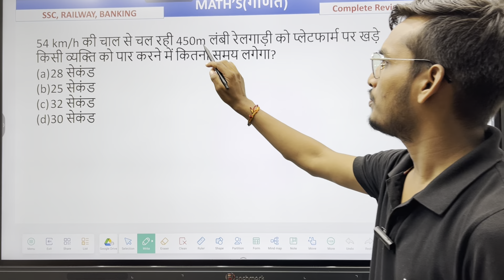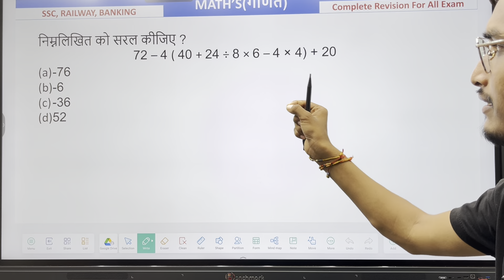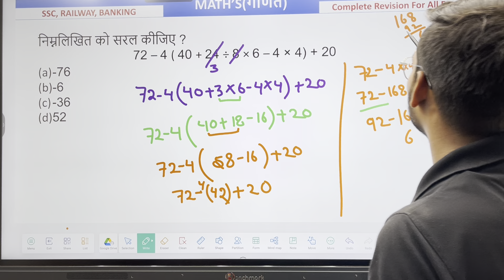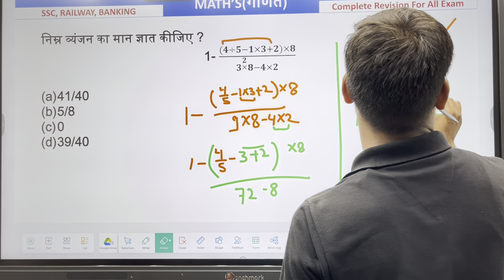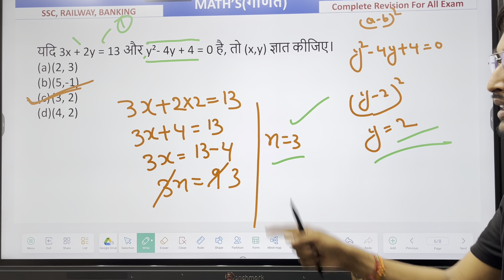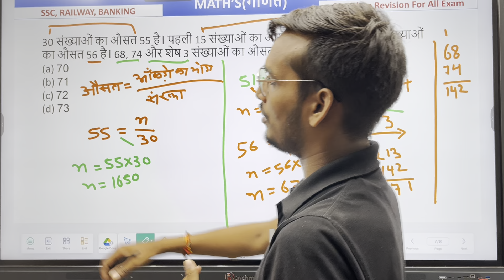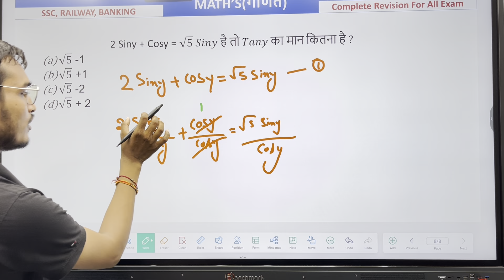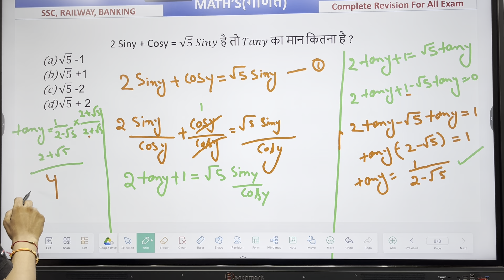Complete maths revision for Railway 2024